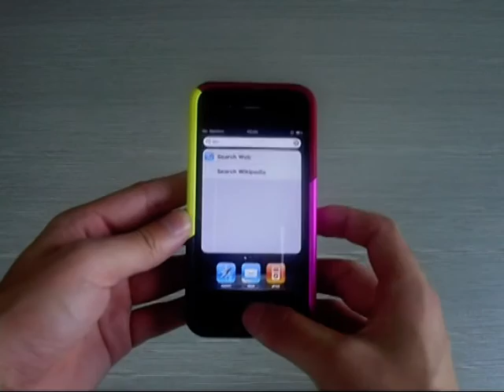iPhone 4 Detachable Type Hard Plastic Case Cover - Remix Co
The good material Iphone 4 Hard case fits perfect on you new Iphone 4.It does not bulk in your pocket!This case make your iPhone 4 gorgeous.